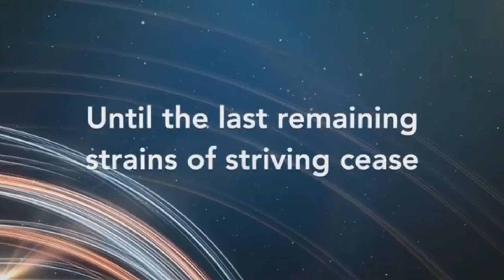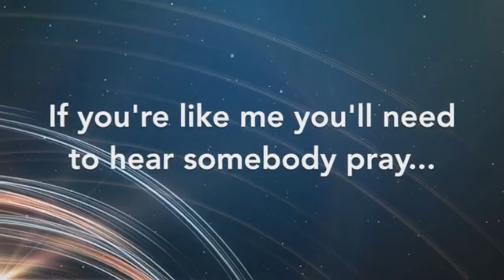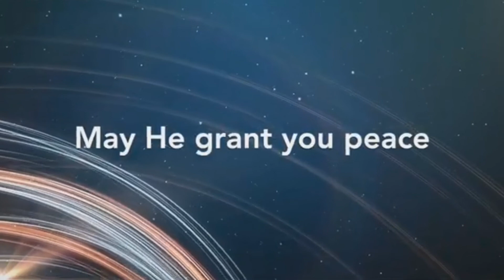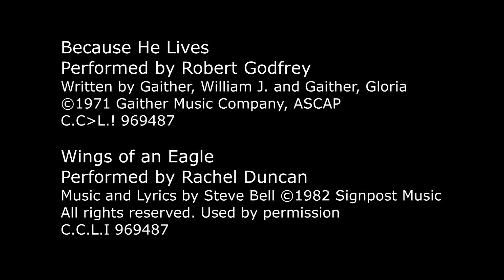St. Giles Anglican Church Sunday Service for June 14, 2020